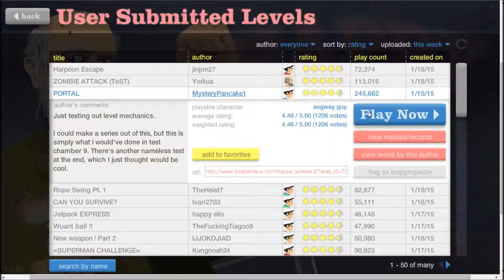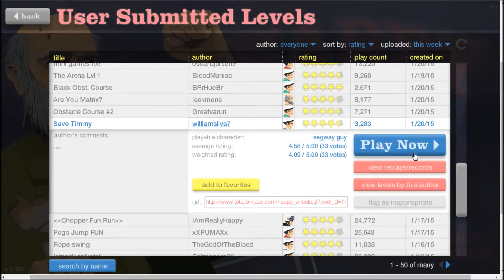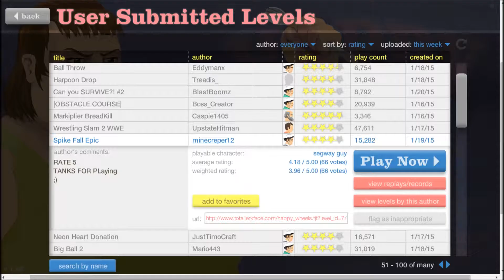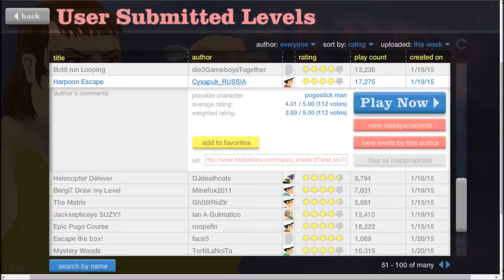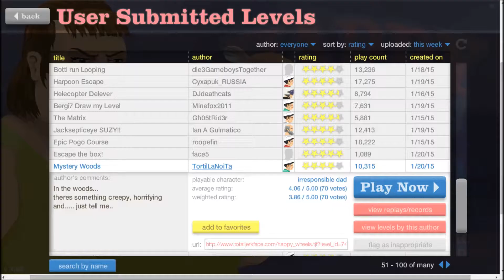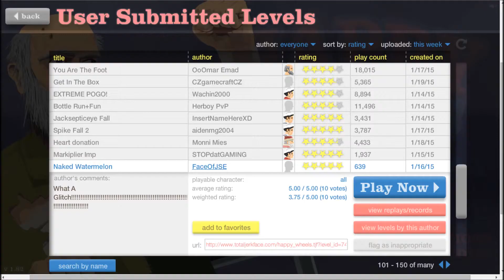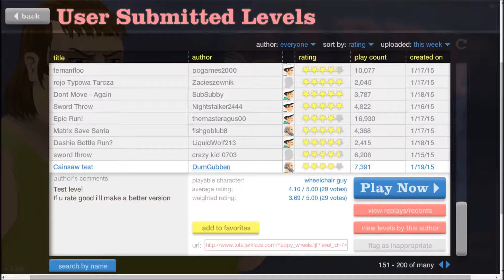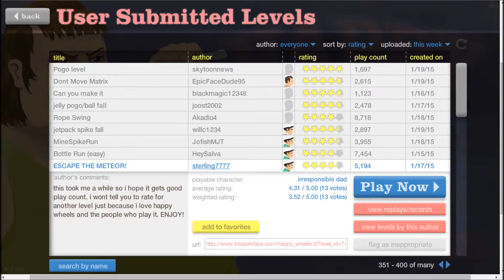T.D.S: Happy Wheels (Keep trying!)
Sorry I was gone for so long. Things started happening with family.

- The Dork Society